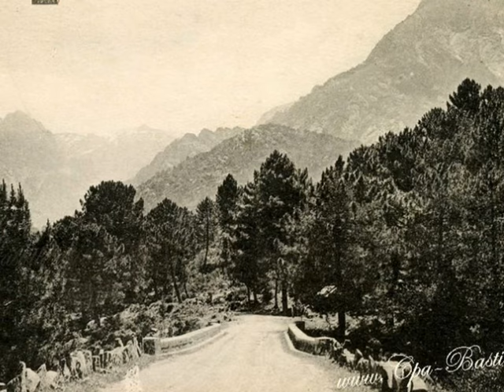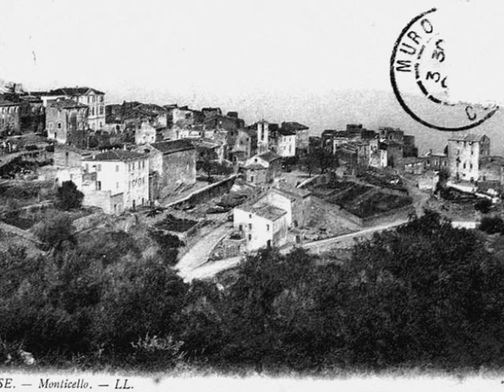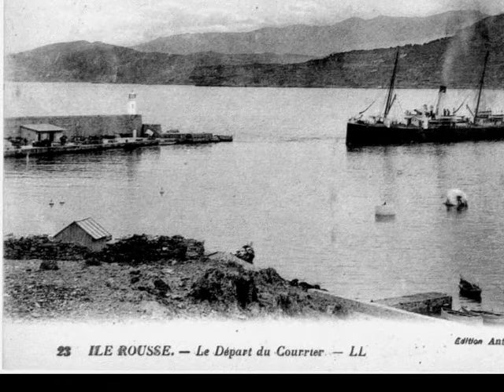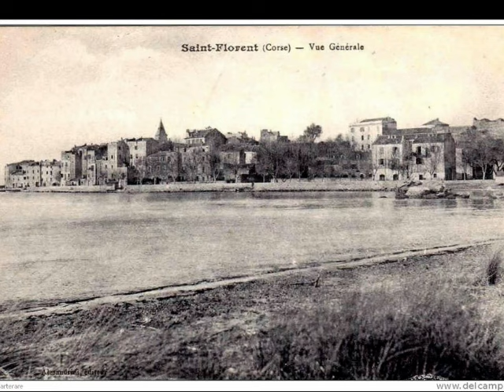ISULA UMANA !!...Marie Leca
Quand le passé ressurgit !